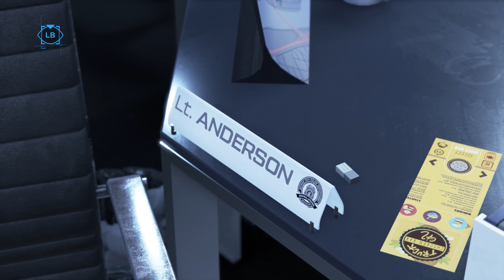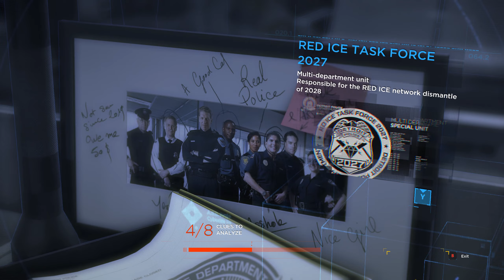Detroit: Become Human #4 (Alice)